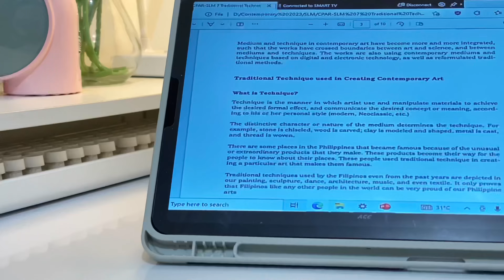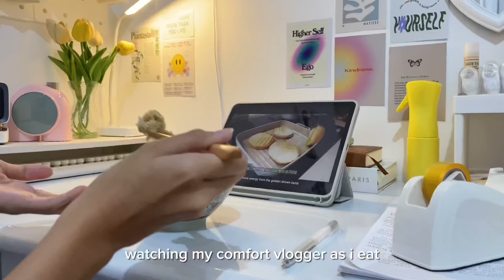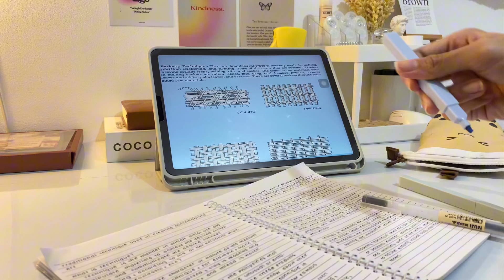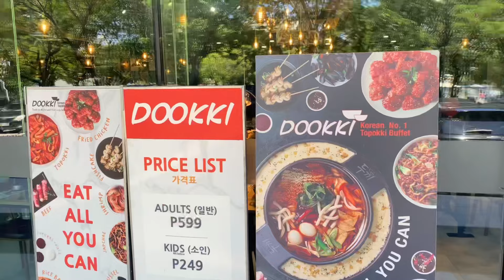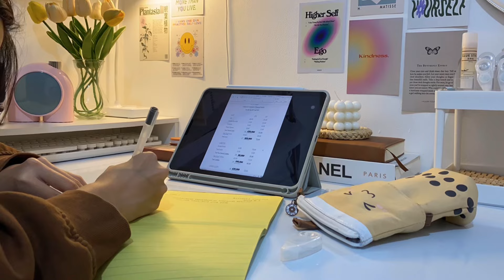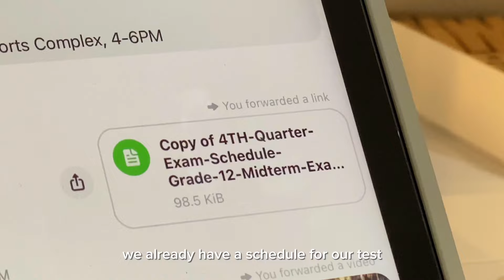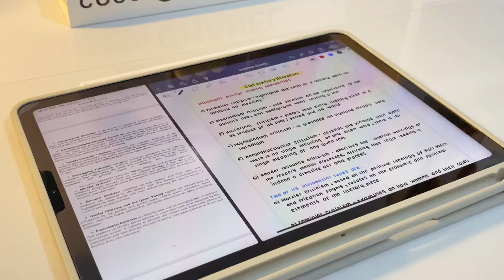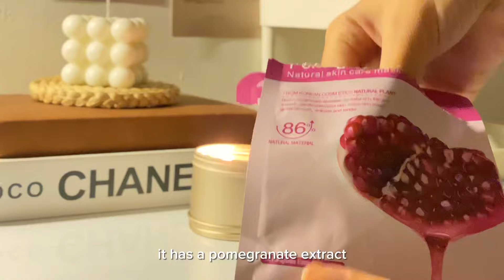study vlog 📚 finals week — creating reviewers, completing task, tteokbokki buffet, organizing, etc.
don't forget to watch it in HD! (1080p60)

LINKS:
☁️cookie memo pad

thank you so much for dropping by! i will see you on my next one💌

sam 🧸

❀ model of the phone that I used for vlogging
~ Iphone x / 11 pro max

❀ editing apps that I use for my videos:
~ capcut
~ inshot

❀ editing apps that I use for my thumbnails:
~ picsart
~ perfect image

🎶 BGM